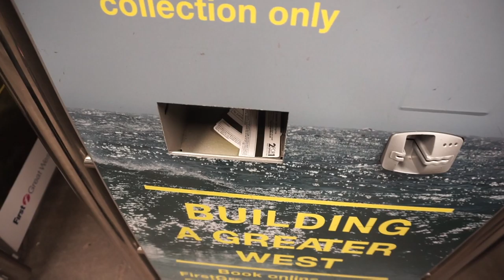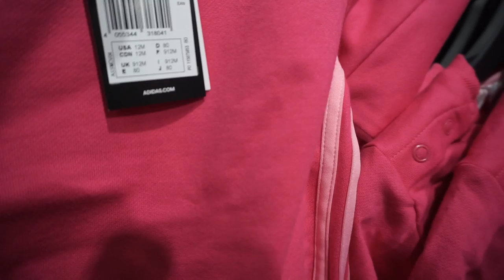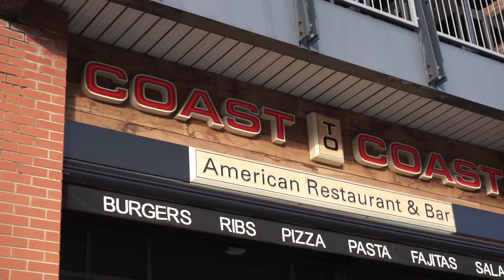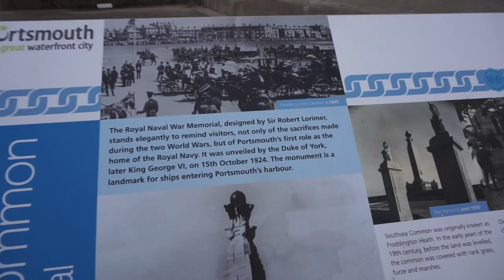英国生活旅游/Portsmouth trip 英国vlog